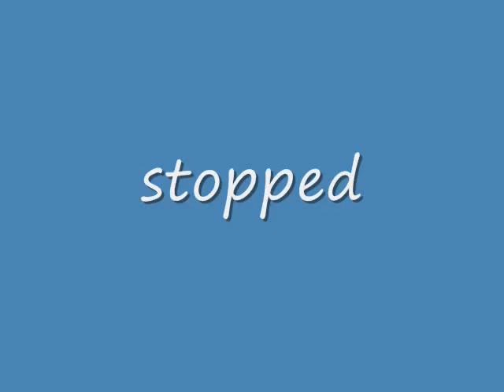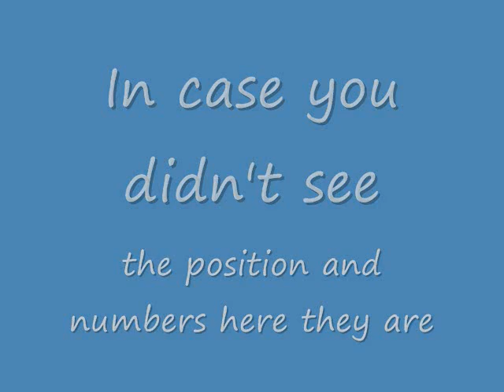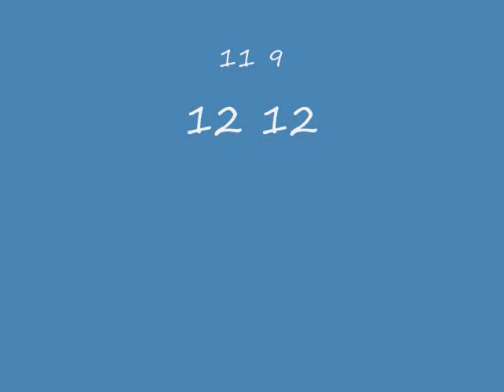Kmart season 1 race 2 california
i'm continueing what i couldn't finish (henry sandfer)